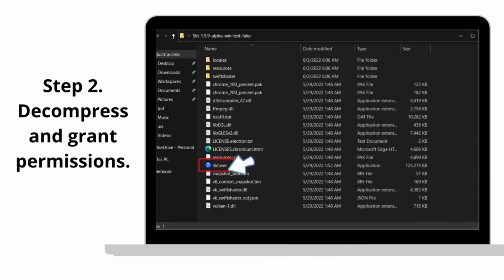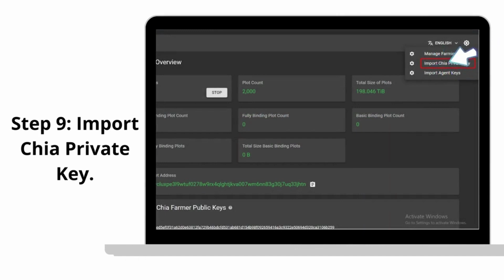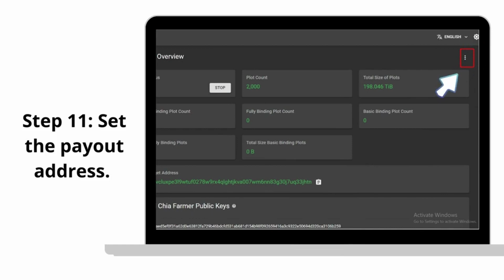Sukhavati Testnet 4 is LIVE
This is a Tutorial Video, explaining how to successfully run the Sukhavati Testnet 4.